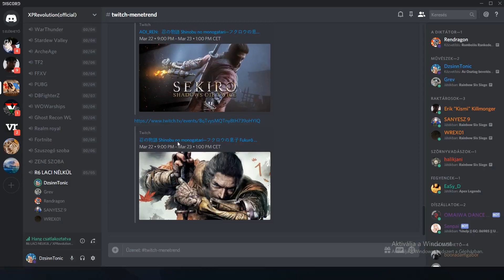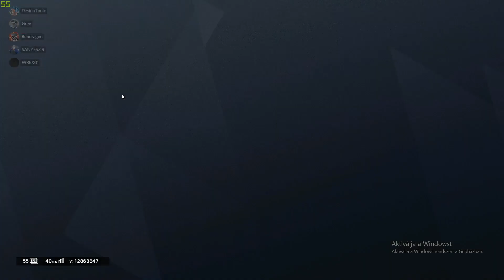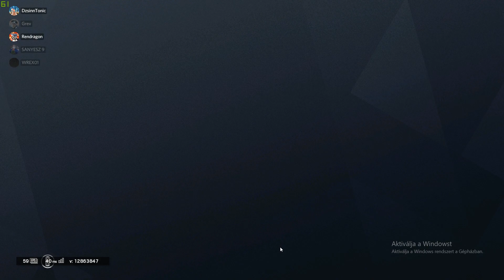A HIVATLAN VENDÉG / Rainbow Six Siege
Ha van időd kukkancs be a további csatornáimhoz.